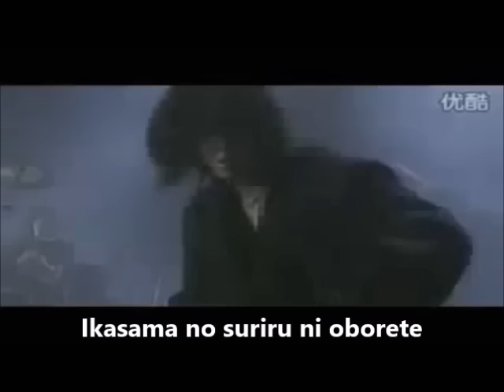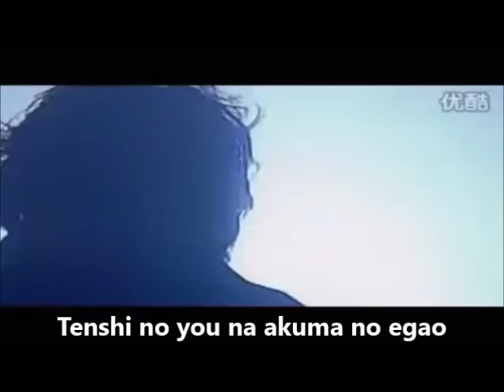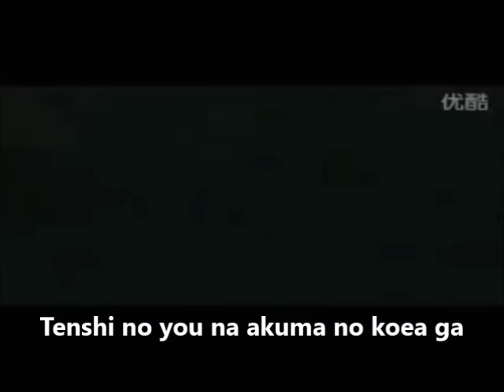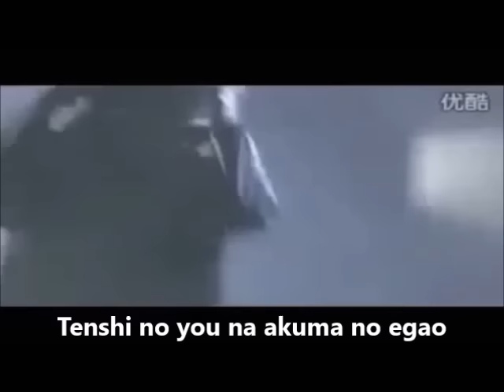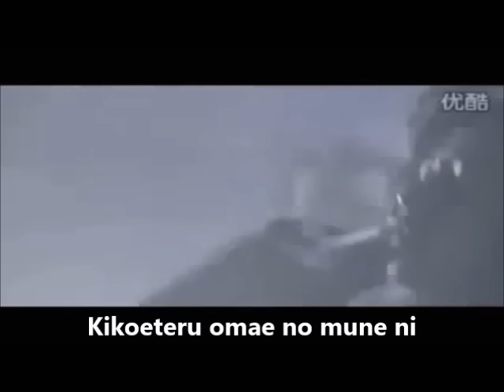Kondo Masahiko 近藤真彥 "MATCHY*" "Midnight Shuffle" ミッドナイトシャッフル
Ginrou Kaiki File "銀狼怪奇ファイル" Opening theme song in kanji lyrics (1996)